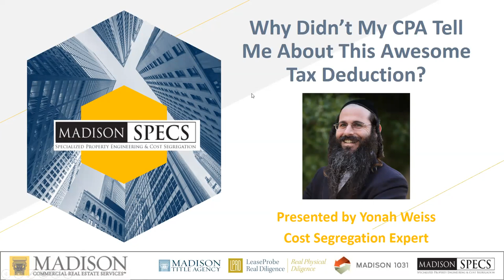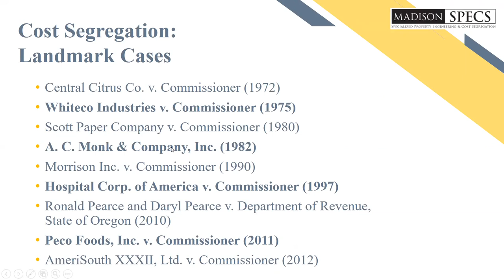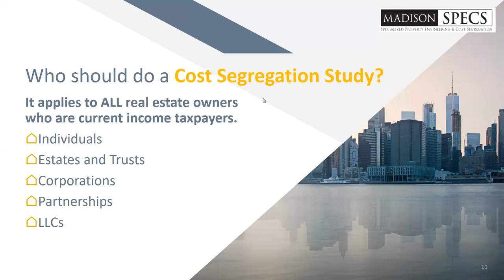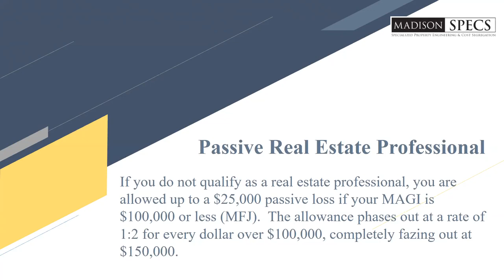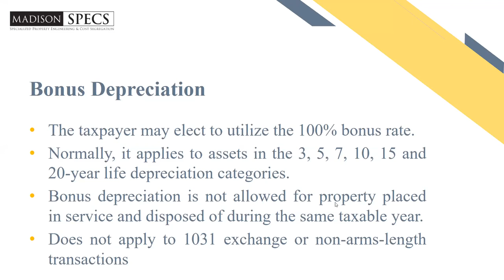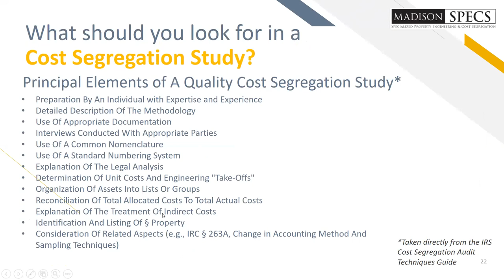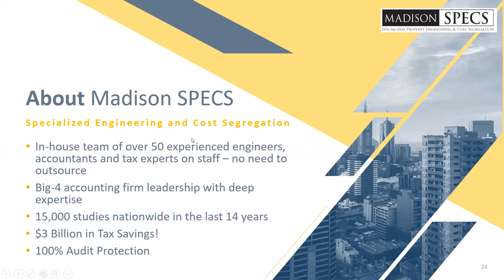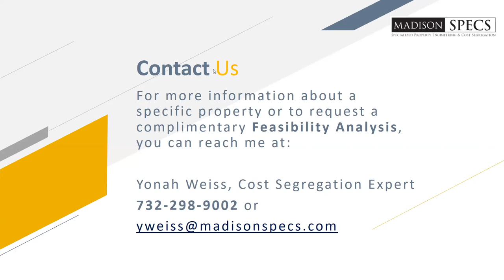Why didn't my CPA tell me about this awesome tax deduction?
This webinar will give you the tools you need to understand how and when Cost Segregation should be used. Learn how to take advantage of bonus depreciation through your investments to get big tax deductions!

This webinar will cover the following topics -

* What are the basics of depreciation?
* What is 100% Bonus Depreciation?
* Who can benefit? (Passive investors, active investors, syndicators)
* When should Cost Segregation be performed?
* What size and type of property can benefit?
* What to look for in a Cost Segregation firm?